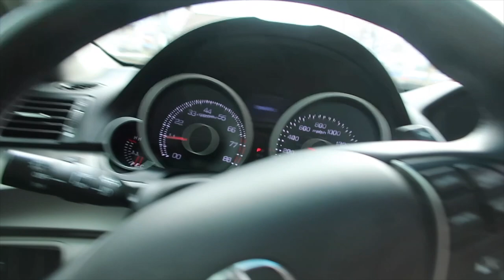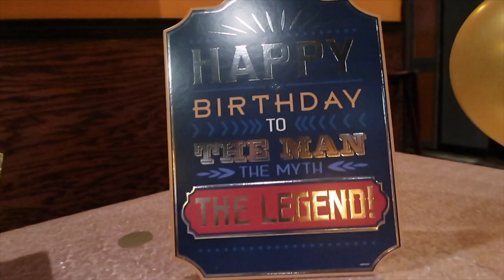75th Grandpa Birthday Party/Barber Vlog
Fast Feed Clippers
Andis PURPLE Double Magnet Guards

Andis Trimmer

Andis Shaver

Professional Barber Straight Edge Razor
Astra Blades